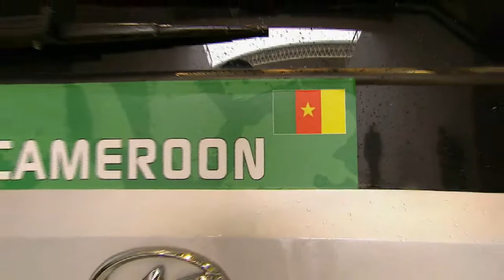Andiolo Bodiong Goals Passes Defenses Skills